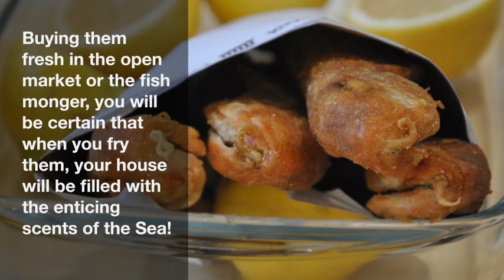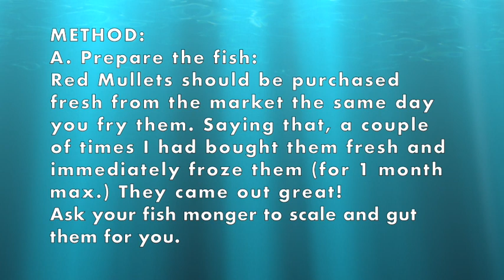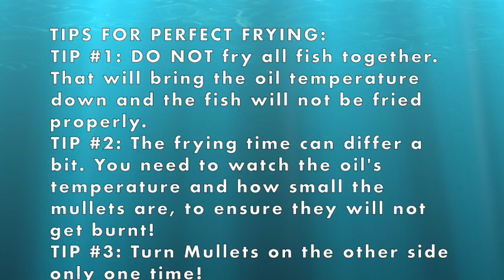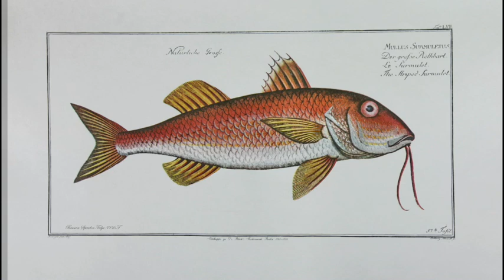Fried Red Mullets aka Barbounia - Μπαρμπούνια Τηγανιτά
Fried Red Mullets – Barbounia Tiganita

Red mullet (called barbouni in Greek) is the fish that characterizes the beautiful Aegean Sea and the most popular medium-size fish in Greece. It is considered a delicacy, has a high commercial value and is one of the most expensive fish.
Buying them fresh in the open market or the fish monger, you will be certain that when you fry them, your house will be filled with the enticing scents of the Sea!
Although this is a very easy recipe, watch out for all my tips to achieve maximum fish crispiness and perfect frying to the bone! Let me show you how!
Info about Red Mullet at the end of the recipe.

INGREDIENTS:
800 gr /1 lb 11.8 oz / 4 Fresh Red Mullets
Corn Oil for frying (enough to cover 1/3 of the fish)
For the flour mix coating:
½ cup / 65 gr / 2.3 oz All-purpose Flour
½ cup / 60 gr / 2.1 oz Corn Meal
1 tsp. good quality Sea Salt
½ tsp. Ground Pepper
2 Lemons for garnishing

Μπαρμπούνια Τηγανιτά
BY: Greek Cooking Made Easy
Σερβίρει 4 άτομα
Το Μπαρμπούνι είναι το ψάρι που χαρακτηρίζει το πανέμορφο Αιγαίο Πέλαγος και το πιο δημοφιλές μεσαίου μεγέθους ψάρι στην Ελλάδα. Θεωρείται λιχουδιά, έχει υψηλή εμπορική αξία και είναι ένα από τα πιο ακριβά ψάρια.
Αγοράζοντας Μπαρμπούνια φρέσκα στην Λαϊκή αγορά ή στον Ψαρά, θα είστε σίγουροι ότι όταν τα τηγανίζετε, το σπίτι σας θα γεμίσει με τα δελεαστικά αρώματα της Θάλασσας!
Αν και αυτή η συνταγή που σας δείχνω είναι πολύ εύκολη, προσέξτε όλες τις συμβουλές μου για να πετύχετε να γίνουν τα ψάρια σούπερ τραγανά και να έχουν τέλειο τηγάνισμα μέχρι το κόκκαλο! Επιτρέψτε μου να σας δείξω πώς!
Πληροφορίες για τα Μπαρμπούνια στο τέλος της συνταγής.

ΥΛΙΚΑ:
800 γρ / 1 ​​lb 11,8 oz / 4 φρέσκα Μπαρμπούνια
Αραβοσιτέλαιο για το τηγάνισμα (αρκετό για να καλύψει το 1/3 των ψαριών)
Για το μείγμα αλευριού:
½ φλ. / 65 γρ / 2,3 oz Αλεύρι για όλες τις χρήσεις
½ φλ. / 60 γρ / 2,1 oz Καλαμποκάλευρο
1 κ.γ. καλής ποιότητας θαλασσινό Αλάτι
½ κ.γ. φρεσκοτριμμένο Πιπέρι
2 Λεμόνια για το γαρνίρισμα